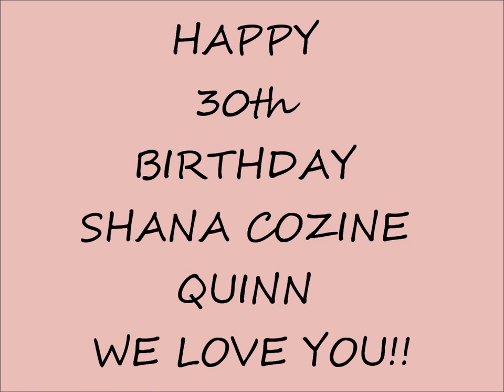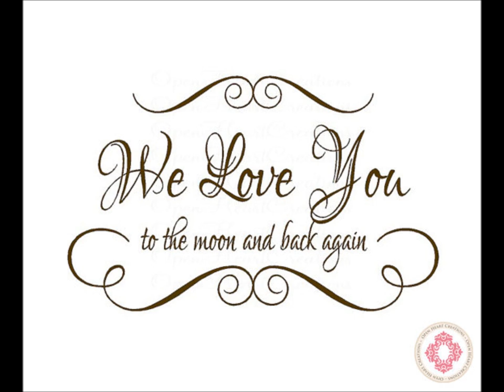Happy 30th Birthday to our Beautiful Daughter Shana Cozine Quinn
Kingdom of God Deliverance Ministries Int'l help us wish our beautiful daughter a Happy 30th Birthday!